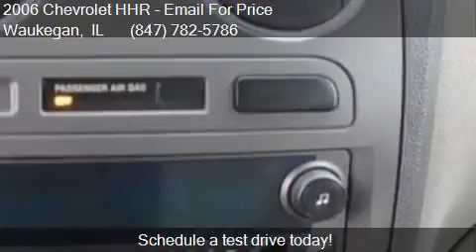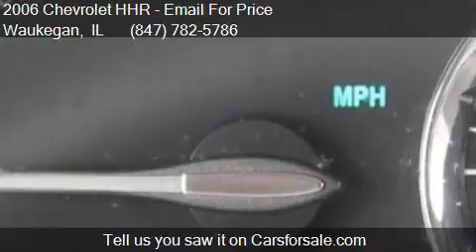2006 Chevrolet HHR LT 4dr Wagon for sale in Waukegan, IL 600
This 2006 Chevrolet HHR LT 4dr Wagon is for sale in Waukegan, IL 60085 at Waukegan Auto Auction.

Engine: 2.2L I4
Transmission: Automatic 4-Speed
Color: Gray
Mileage: 150188
Contact Your Choice Autos 2731 Belvidere Road Waukegan, IL 60085 to test drive this 2006 Chevrolet HHR LT 4dr Wagon today.